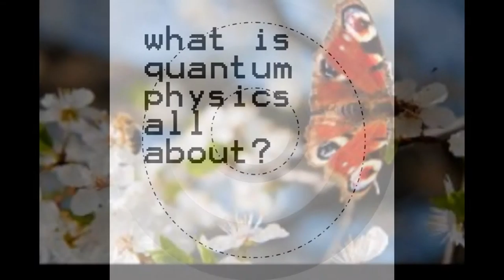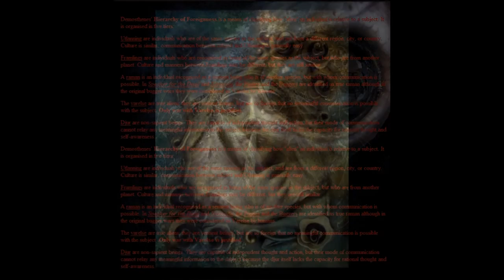what is quantum physics about?